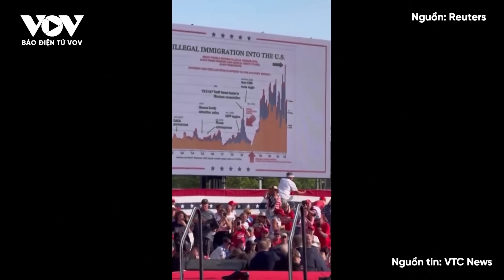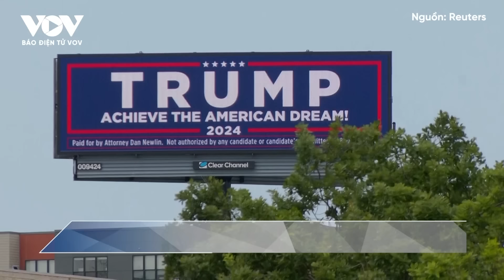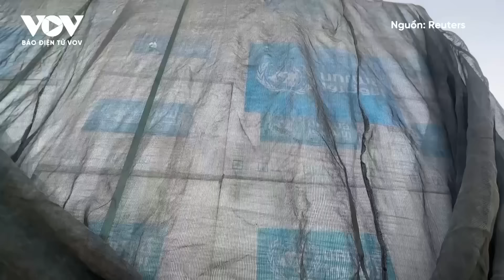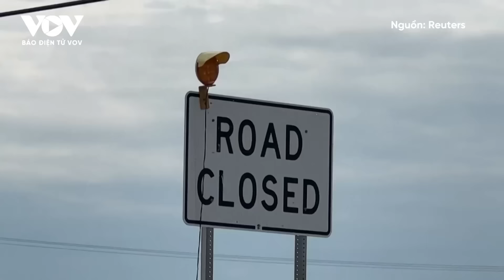Toàn cảnh Quốc tế tối 15/7:Ớn lạnh phát hiện chất nổ chết người trong xe nghi phạm ám sát ông Trump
Báo Điện tử VOV | Mới đây, tờ Wall Street Journal và CNN cho biết vật liệu nổ được tìm thấy trong chiếc xe của kẻ xả súng Thomas Matthew Crooks. Được biết, chiếc xe này đỗ gần địa điểm tổ chức sự kiện vận động tranh cử của cựu Thổng Mỹ Donald Trump.

Bản tin toàn cảnh quốc tế tối hôm nay có các nội dung sau:
- FBI điều tra âm mưu khủng bố sau vụ cựu Tổng thống Trump bị ám sát hụt
- Các nhà lãnh đạo châu  u lên án vụ tấn công nhắm vào cựu tổng thống Donald Trump
- An ninh Mỹ bị chỉ trích thậm tệ sau vụ ám sát ông Trump
- Phát hiện vật liệu nổ trong xe nghi phạm ám sát ông Trump
- Lộ video ông Trump bình tĩnh trao đổi với mật vụ sau khi bị bắn
- Mỹ: Đảng Cộng hòa khai mạc Đại hội toàn quốc tại Milwaukee, bang Wisconsin
- Israel tập trận giả định tấn công vào Lebanon
- Chiến sự Trung Đông: Houthi tuyên bố tấn công nhiều mục tiêu Israel
- Maldives cam kết viện trợ gần 1,3 triệu USD cho người dân ở Gaza
- Dải Gaza trải qua cuối tuần đẫm máu
- Israel tấn công trại tị nạn ở Khan Younis
- Đằng sau vụ ám sát ông Trump và “vết sẹo sâu” trong nền chính trị Mỹ

37 Bà Triệu, Hoàn Kiếm, Hà Nội, Việt Nam